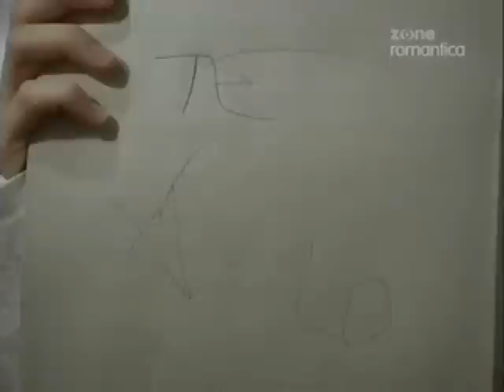Ojciec Coraje Odcinek 78